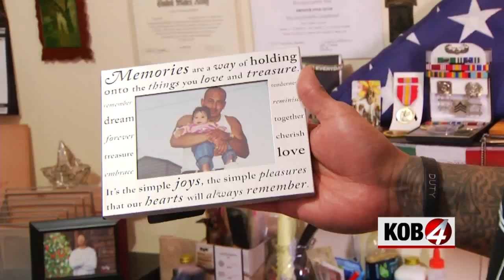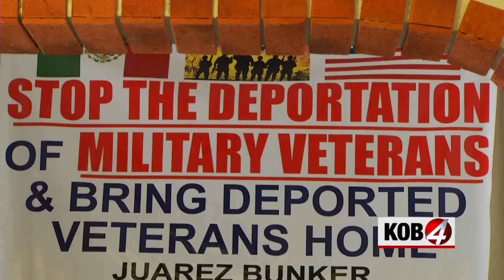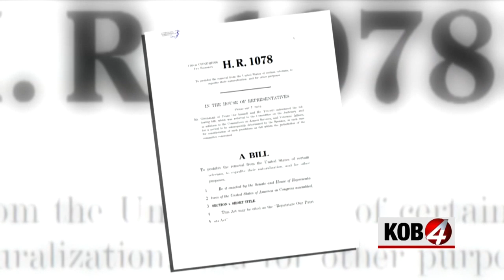Deported veteran who grew up in New Mexico hopes for return to U.S.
ALBUQUERQUE, N.M.- Despite serving in the U.S. military, Ivan Ocon was deported to Mexico after he was convicted of a felony.

Ocon grew up in Las Cruces and joined the Army after graduating from Oñate High School.

In 2016, Ocon was deported to Mexico after serving nine years in a federal prison.

“It’s heartbreaking, it’s still heartbreaking now,” Ocon told KOB.

Ocon was living in the U.S. legally when he joined the Army but never went through the process to become a naturalized citizen.

“While you’re in the service you don’t think about ‘oh, I’m going to go look into my citizenship’ because you’re doing Army stuff. You’re training, you’re focused. You’re being a soldier,” he said. “I’m in the U.S. Army, I’m untouchable, you know?”

Ocon deployed to Jordan as part of Operation Iraqi Freedom in 2003 and spent the last years of his service stationed at Fort Bliss in El Paso.

He has three discharges — two honorable and one general under honorable conditions.

Court documents obtained by KOB show Ocon was arrested in connection to a kidnapping case after he got out.

“It was aiding and abetting to a kidnapping,” he said. “A family member, a close family member, committed this crime and I was deported for having knowledge the crime was being committed and I didn’t report it.”

Ocon told KOB he pleaded guilty to the crime because he was facing more than 30 years behind bars.

But he didn’t think he’d be deported if convicted.

“The last time I was here in Mexico, I was 7 years old. So they’re going to send me to a country where I don’t know what to expect,” he said. “There’s been a lot of killings here. There’s all this stuff. It just – you just feel betrayed by the same country you served.”

Now, Ocon helps other deported veterans in Juarez file paperwork with the U.S. Dept of Veterans Affiars.

According to Ocon, many deported veterans are eligible for VA benefits but they’re not allowed in the country.

However, new legislation could help bring them back.

The Repatriate Our Patriots Act would allow deported veterans back into the country as long as they’re not convicted of a violent offense or sexual assault.

It’s also being supported by U.S. Rep. Xochitl Torres Small.

Torres Smalls sent a statement that said:

“Deporting veterans is one of the starkest examples of our broken immigration system.  Men and women who are willing to put their lives on the line for this great country should not have to face deportation when they return home.  That’s why I support legislation, like the bipartisan Repatriate Our Patriots Act, to create a clear, accessible path to citizenship for men and women who serve in the military.”

Congressman Ben Ray Lujan said he would only support a pathway to citizenship for deported veterans if they were convicted of a misdemeanor-level offense.

Meanwhile, Xavier Mendez, an immigration attorney, is helping deported veterans, like Ocon, get back into the U.S.

Mendez told KOB, “While that conviction is still on their criminal record, there’s no possibility.”

Mendez is an Army veteran and hopes to see new laws help deported veterans.

“If something can cause significant change and this would and this would allow a vast majority or significant number of deported veterans to come back it would be a change of legislation.”

According to Ocon, the only way he can come back, legally, is if he dies.

“The only way back right now is in death, in a pine box. Then we can go back to the states and be buried at Fort Bliss and get our military honors and all that. Then we die as citizens. Where is the honor in that?”